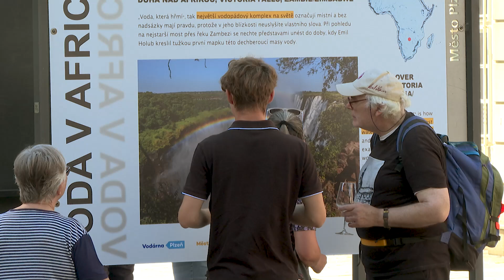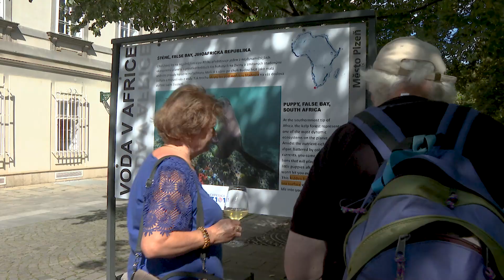V Plzni byla zahájena výstava Voda v Africe